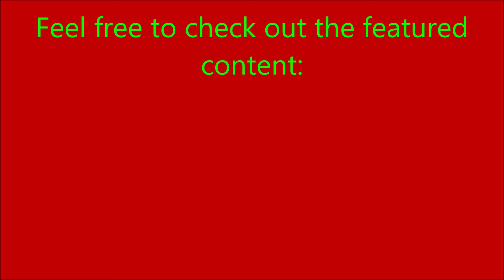Epic Holiday Music Recap (Dec. 23-26) + Exciting Channel News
Hello everyone!

It has been an amazing Christmas this year, especially with all of the caroling that went on throughout the month.  I talk about the last few songs that I sang including two with the caroling group of Timey and Friends, and I wrap it up with some exciting channel news including a special guest to appear at Timey's Pool Party this week.  A big thanks to TWG7 for having me on the Christmas Caroling Collab and I look forward to doing it again next year.

Feel free to add me on Smule:

JustinMelo607

Planning on doing a live stream?  Before you begin, check out my tutorial video on the use of spam words, including what they are and how to avoid that problem, especially when you want your channel to continue growing.

Important dates to know:

First collaborational video with Quinnie on how to make cookies:
Date and place yet to be determined.

First intro vid with my dad on the second YouTube channel:
Expected to be done sometime this week and later uploaded.
Link to the new channel to come after the upload is complete.